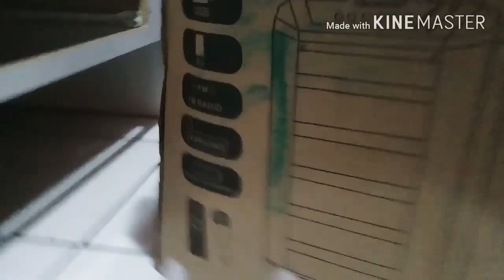Nossos presentes de Páscoa